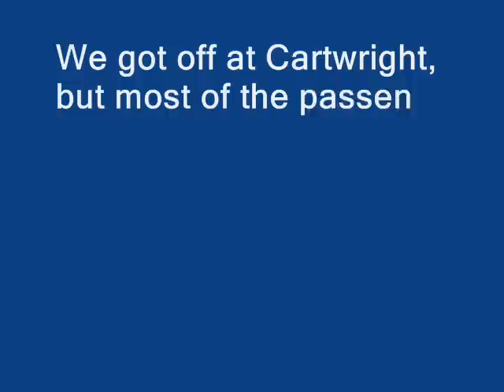Steaming to Labrador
Aboard the MV Sir Robert Bond en route from Lewisporte, Newfoundland to Cartwright, Labrador (August 1-2, 2008)